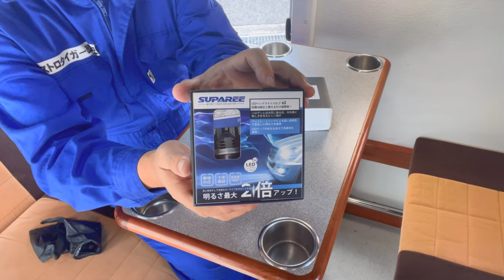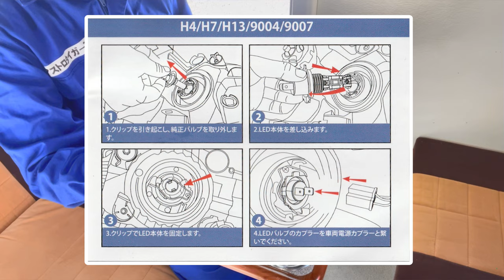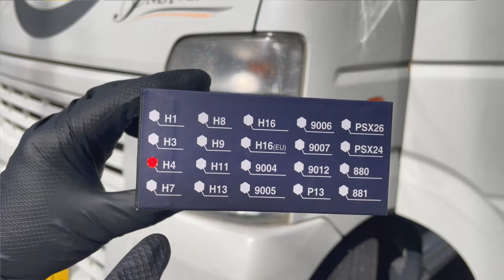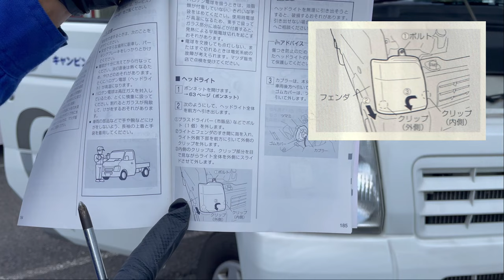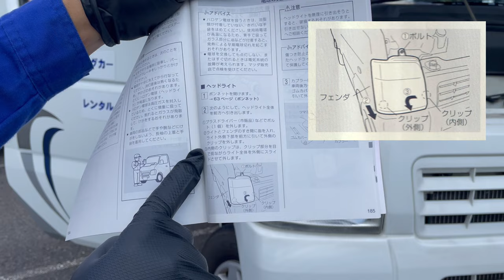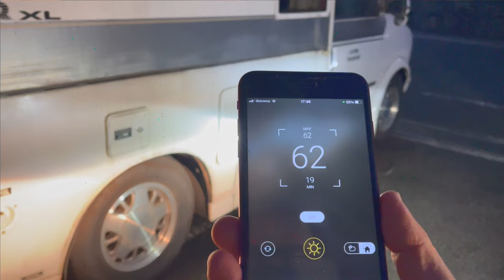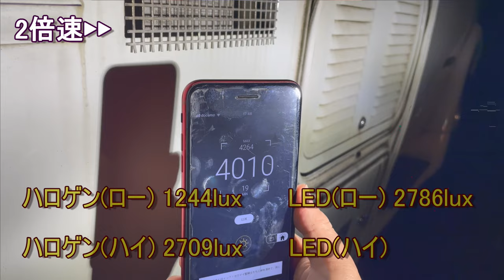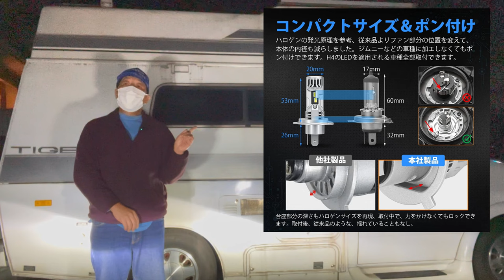字幕あり。これなら、軽キャンに取り付け出来る!?🤔 SUPAREE H4 LED 超爆光モデル【インディ727】ハロゲンバルブから、LEDバルブに交換。キャンピングカー [アストロタイガー改造記]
動画の説明　インディ編034
SUPAREE様より、軽トラにも取り付け出来る、
H4 LED ヘッドライト 超爆光モデルの提供頂きましたので、
軽キャン　インディ727のヘッドライトを、
ハロゲンから、LEDに交換しました。
撮影日:2023年10月28日、29日、30日

【H4 LED 超爆光モデル】
SUPAREE H4 LED ヘッドライト
車検対応 爆光 18000lm 30W*2 Hi/Lo切替 6500K
車/バイク用 DC12V ハロゲンサイズ 三重放熱 静音ファン
長寿命 高光効LEDチップ ノイズ抵抗

0:00 OP
0:07 説明
0:24 SUPAREE H4 LED
1:13 開封
2:49 右交換
8:43 ファンの音
9:34 カットライン
10:13 照度
12:17 左交換
14:05 夜間走行
15:50 まとめ
16:40 挨拶
17:00 END

◎企業様の案件等は以下のSNSもしくはE-mailよりご連絡お願いします。

自己紹介
2005年、1997年製のキャンピングカーのアストロタイガーを中古購入しました。
2021年11月より、より多くの方にキャンピングカーの楽しさを伝えたくて、